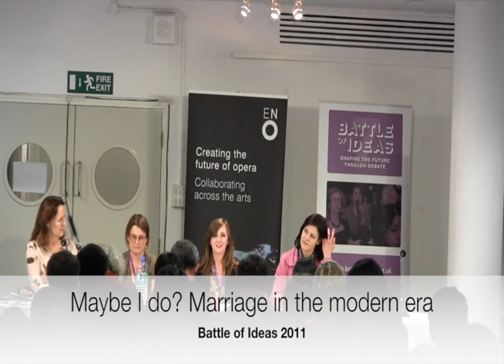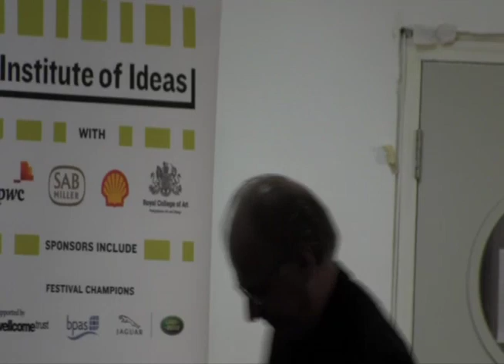Maybe I do? Marriage in the modern era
Jennie Bristow, editor, Abortion Review; author, Standing Up To Supernanny

Dr Samantha Callan, chairman-in-residence for family, early years and mental health, Centre for Social Justice

Fiona Shaw, award-winning actress; director, major new production of Mozart's Marriage of Figaro at the ENO

Chair: Abigail Ross-Jackson, freelance writer

Marriage has been in the air this year. Even if you fled the country for the big day, there was no hiding from the build-up to Wills' 'n' Kate's do. Labour leader Ed Miliband eventually did say 'I do' after his claims to be 'too busy' to marry his pregnant partner provoked heated discussion about the meaning of marriage, love and commitment. Government proposals to allow full gay marriage and offer new tax breaks for married couples have ensured marriage is a hot political issue, while TV schedules are filled with My Big Fat Gypsy Wedding and Don't Tell The Bride. Despite the economic climate, the average amount spent on a wedding in the UK is close to £20,000. There is even a pink wedding industry: supermarkets sell cards celebrating 'Mr and Mr' and 'Mrs and Mrs'. But some fear the focus on throwing a big party to mark 'the happiest day of your life' is trivialising marriage. The Rev Dr Giles Fraser thunders on Thought for the Day that the modern wedding is 'an overblown, narcissistic affair', while the Bishop of Willesden was suspended for declaring the royal wedding 'a national flim-flam' that would last no more than seven years.

For some, the obsession with getting hitched seems a throwback to more conservative times. Monogamy and 2.4 children have often been seen as a straitjacket, particularly for women. And in fact, fewer couples are marrying now than at any point in the last century, while over a third of marriages end in divorce. There are more than two million cohabiting couples and counting; children are as likely to be born out of wedlock as within it. Some note that the extension of quasi-marriage rights to gays and lesbians has happened precisely when traditional marriage is in crisis.

Is this flight from marriage simply about throwing off the shackles and embracing modern relationships, or does it reflect a fear of commitment itself? Certainly, few seem prepared to make a clear moral case for marriage, or indeed against it. Even traditionalists seem defensive. Though Chief Rabbi Lord Sacks has blamed political correctness and 'the desire to be non-judgemental' for our reluctance to affirm the importance of marriage, the arguments that are made for it sound increasingly instrumental. Work and Pensions Minister Iain Duncan Smith insists family breakdown costs the country £40billion a year because of the resulting 'educational failure, drug and alcohol addiction, behavioural problems and crime'. His solution is to offer tax breaks, as though a few pounds will inspire couples to head down the aisle. So is marriage just another contractual arrangement like buying a car or a house? Or in taking such a pragmatic approach to marriage, is there a danger of stripping it of its romantic mystique and even its moral worth?